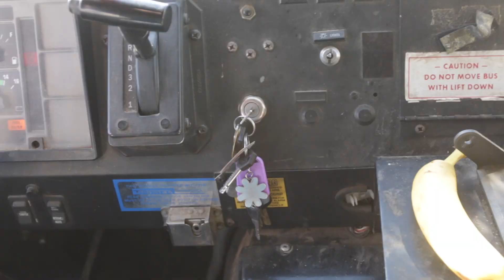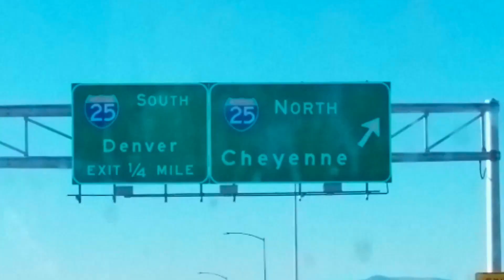SKOOLIE TRAVEL VLOG TO DENVER + characters we met on the road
If you want, help us get our channel off the ground

It gives us a few $$$ in commission change no matter what you buy to help get our channel off the ground & put food on our table :)

LIVING OFF THE GRID: OUR SOLAR SETUP

**Monocrystalline Solar Panels

** Deep Cycle Battery:

** Parallel Connector Adapter

** Solar Extension Cables

** Fuse Block

**Propane Stove/Oven

** 5 Gallon Jugs

** Ufaucet Sink

** Kitchen Sink Faucet

** Water Pump:

** Solar Powered Christmas Lights

** Truck Fridge

**Tiny Cubic Mini Cub

**Indoor/Outdoor Hammock

**Bluetooth Speaker

**Mr. Heater Portable Buddy:

** Porta Pottie Curve

** Pyle Backup Camera

About this video: In this video, we put together a travel vlog of our trip down south towards denver, colorado. While our skoolie conversion is not centered around full time travel, it's always fun to get our skoolie started and hit the road! We ended up heading this way because of a loss in my family, and were so blessed to be able to take our home along with us to be with family. This is what we love so much about full time rv living, it makes our lives so flexible! Whether it's a quick road trip, or a trip across the country, always having our belongings and our home is an incredible family.